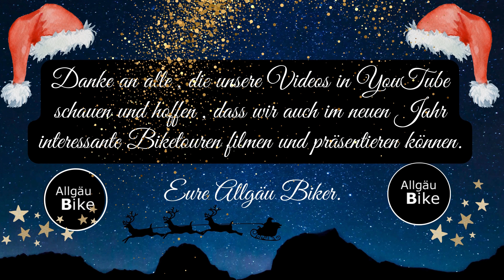Allgäu Bike. Jahresrückblick 2024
E-Bike Touren im Allgäu. Alle eingestellten Touren können auch von nicht so geübten Biker gefahren werden.

Das Allgäu von der schönsten Seite zeigen, ist unser Ziel.

Alle Touren können unter Komoot
Gerhard Hatlapa

als GPS runtergeladen werden.

Das Allgäu zu erkunden mit einem Bike und zu Fuss ist wunderschön.

Alle eingestellten Touren wurden von uns gefahren und weisen auch auf  extreme Bereiche hin.

Wer Anregungen hat sollte es uns mitteilen, damit wir die Touren noch besser machen können.

Schöne Grüße aus dem Allgäu
eure Allgäu Biker.

GPS   Komoot : Gerhard Hatlapa